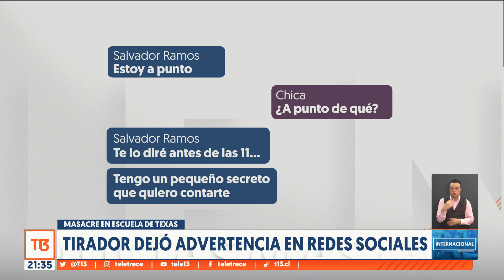El día después del crimen en escuela de Texas que enfrenta a EEUU por las armas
Nuestro equipo internacional de T13, explica los tiroteos que han enlutado a Estados Unidos estos años y la polémica por la tenencia de armas en el país.